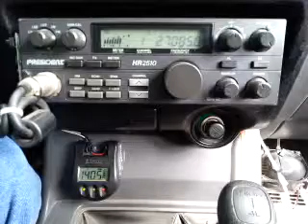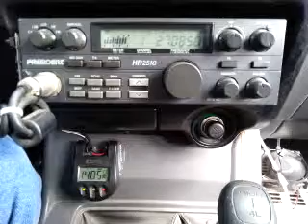11-09-2014 ModSqd 007NC 411/SC BigSmoke/OH